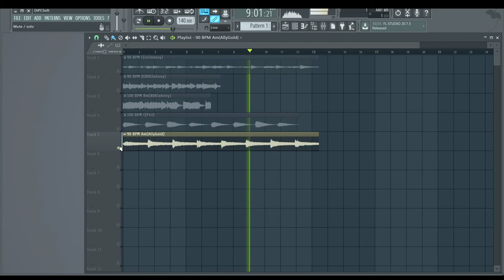Free Jazz Loops (J.cole, Bas, Kendrick Lamar)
Free Jazz Loops

*IGNORE TAGS*
lil uzi loops free,
lil uzi vert loops,
lil uzi type loopsplayboi carti loop kit free,playboi carti loop kit,playboi carti loop pack,playboi carti loop free,playboi carti loop pack free,
making beats, meek mill, mmg nigahiga, party rock anthem, piano fl studio, rap beats, rap instrumental, rick ross roscoe dash, roscoe dash instrumental,